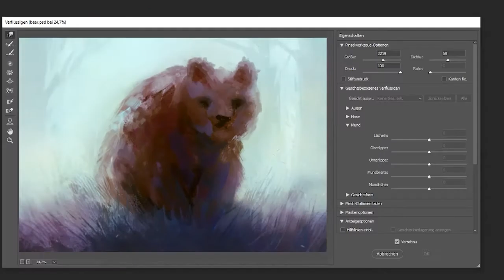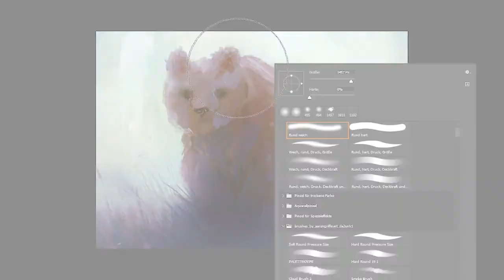BEAR IN THE MISTY FOREST // Speedpaint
Hello everyone!
I did this quick drawing aof a bear in a misty forest. I hope you like it :)

Check out these links if you want to see more of my artworks :D